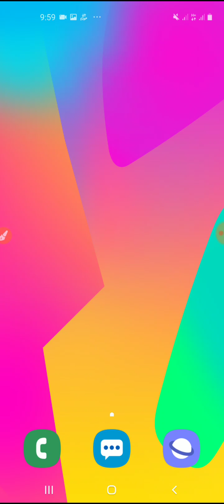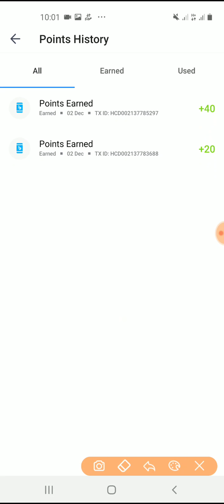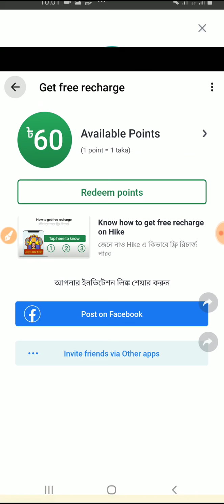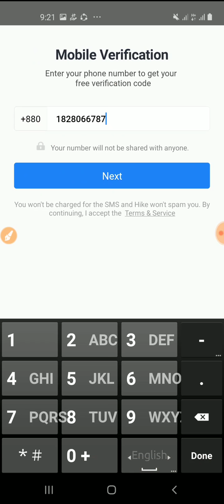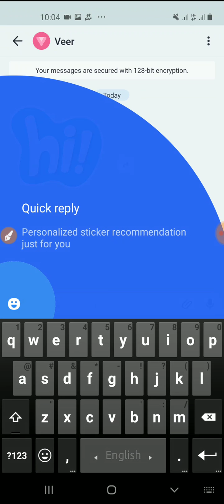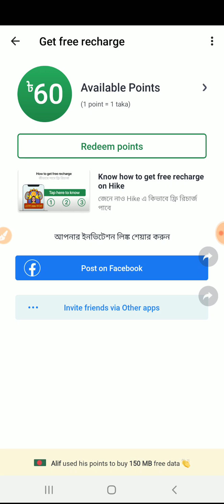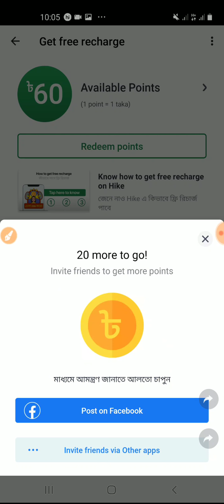ফ্রী মোবাইল রির্চাজ। আনলিমিটেড মোবাইল রির্চাজ নিন।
my name is Ariyan Sorkar Rimon and i make video technical related and online earning related !! Please Video comment box for requesting any new video topic

এই নামবার ছাড়া স্টিকার দিলে বোনাস পাবেন না
প্রথমে নামবারটা ফোনে সেব করে নিন

🚫অবস্যই প্রোফাইল পিকচার সেট করতে হবে।

এডমিন এর সাথে যোগাযোগ

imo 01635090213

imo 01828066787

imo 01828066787